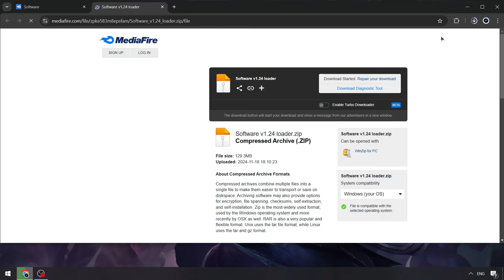PET 99 Sim Executor [Menu] | Download Free Pet99 Sim Executor | Pet99 Sim Script 2024 [NEW VERSION]